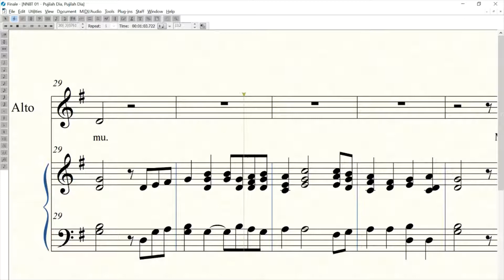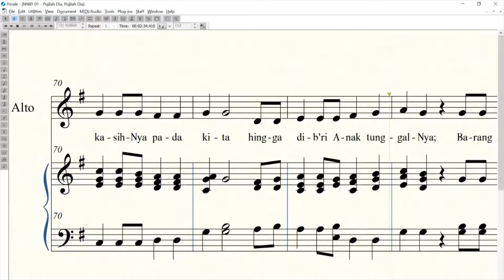NNBt 01 - Pujila Dia, Pujilah Dia (Alto)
Buah karya Nono O. F. Karundeng dan ditata suarakan oleh Jhonly Wenas.

Satu dari puluhan lagu karya komponis Sulawesi Utara yang dikumpulkan dalam sebuah buku nyanyian di lingkungan Gereja Masehi Injili di Minahasa.

Lagu ini diambil dari buku pertama NNBT yang diterbitkan oleh Komisi Musik GMIM. Dan video ini dibuat sbg panduan latihan mandiri yang dapat digunakan oleh warga gereja dalam pelayanan puji-pujian.